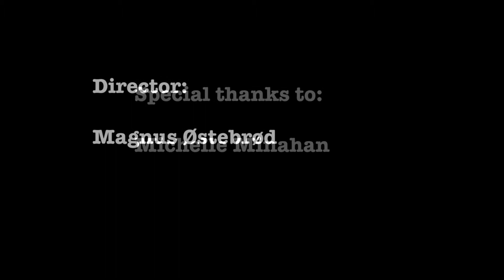Bad Medicine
Film about the terrible Bearable industry.